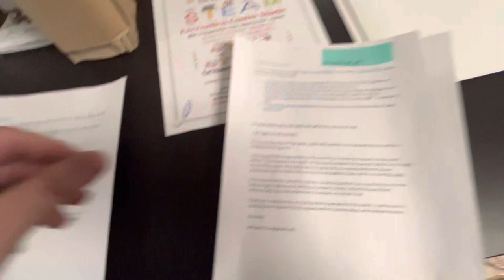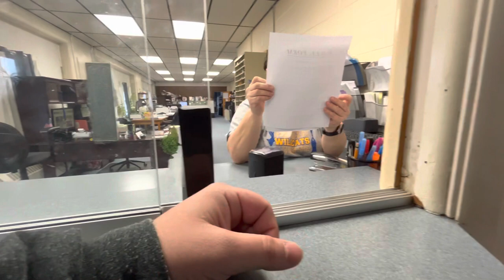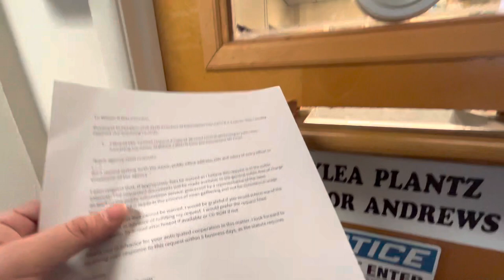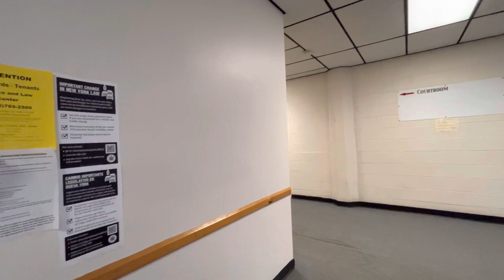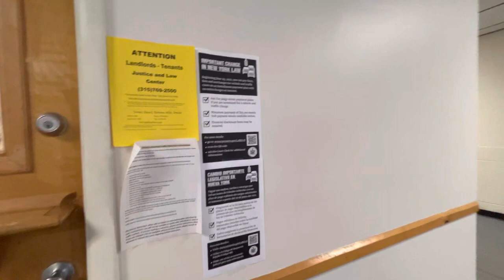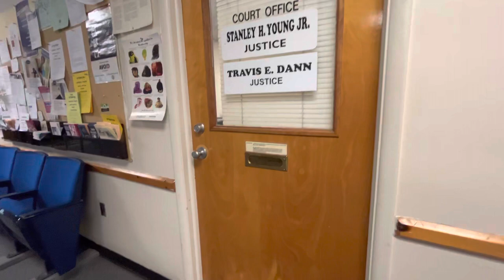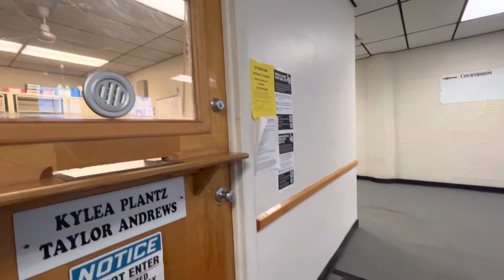Gouverneur ny, time to hold these guys accountable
Police department has been ignoring my request sense December along with another lady’s for last 3 yrs. I sent an email to ask where I send a request for the police department and the cheif of police told me to her, so I sent my request and followed up and she completely has ignored them. The county attorney has informed me on how to handle a no response but let’s see if they do something now.